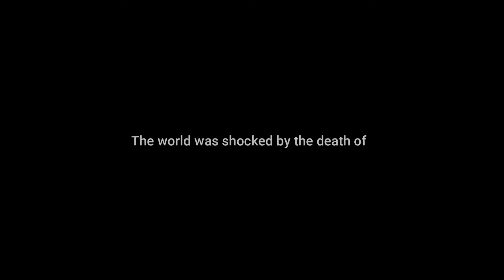Hans Zimmer - The Rock Main Theme I Guitar Solo (Tribute to Sean Connery)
In the memory of Sean Connery 😢  RIP 🙋‍♂️
Hummel Gets the Rockets OST by Hans Zimmer -  Guitar solo improvisation by Alitsh